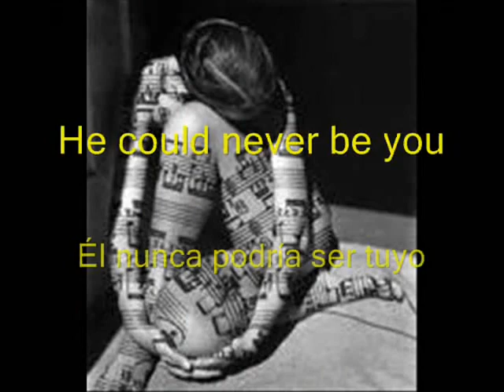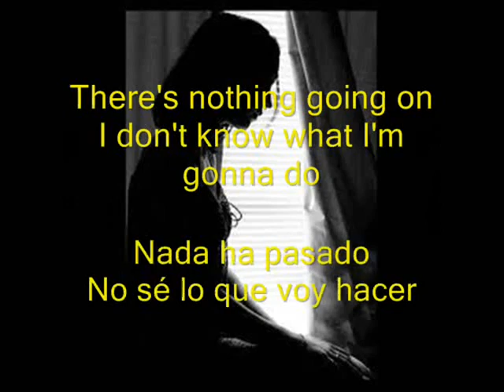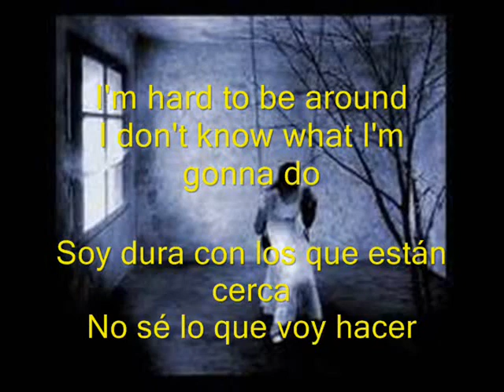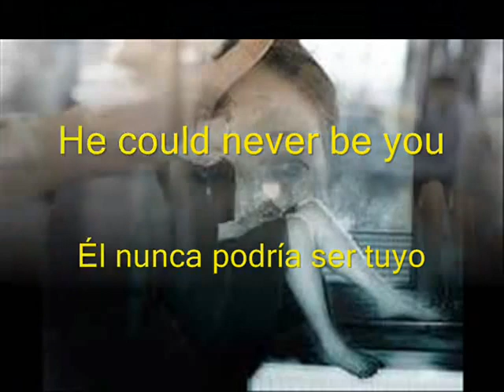Never be you Nunca podria ser tuyo Maria McKee Sub Español